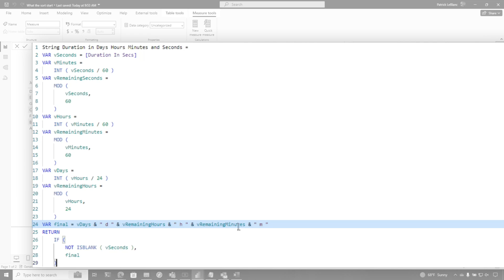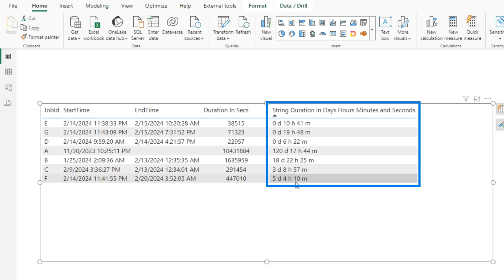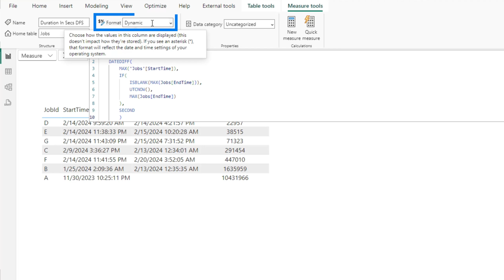When Sorting Fails: Dynamic Formatting mistakes with Measures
Have a measure that you want to format as a string in Power BI? But then the sorting doesn't work on it? What do you do? You can't sort by column with Measures. Patrick shows you how you can leverage Dynamic Formatting!